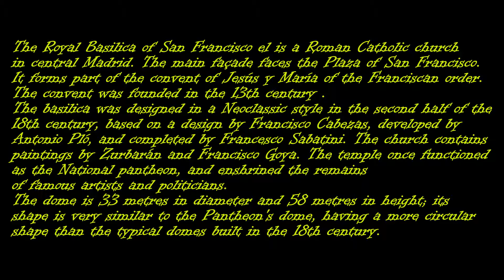San Francisco el Grande Basilica Madrid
Litt fra kirken med kuppelen